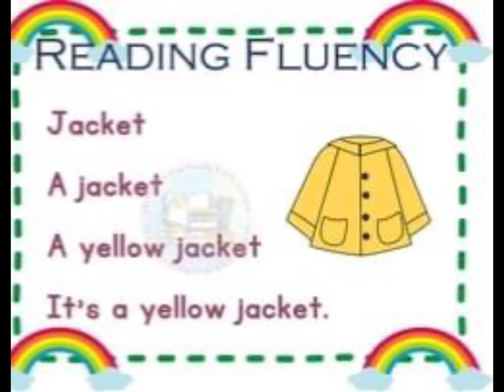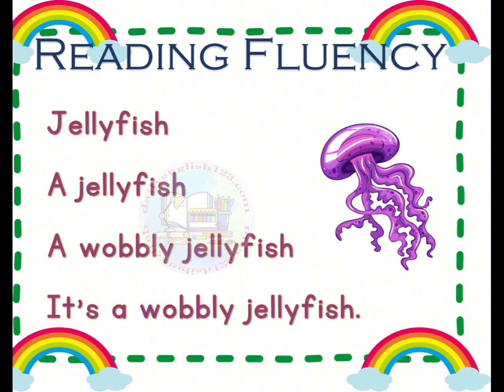English Reading Worksheets For Kids | Reading Fluency | Basic lines